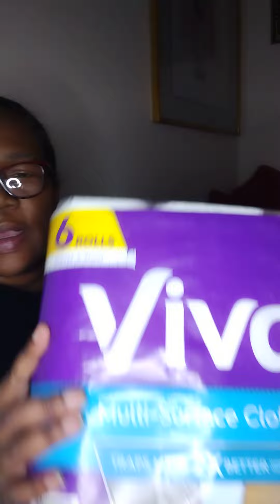DOLLAR GENERAL HAUL